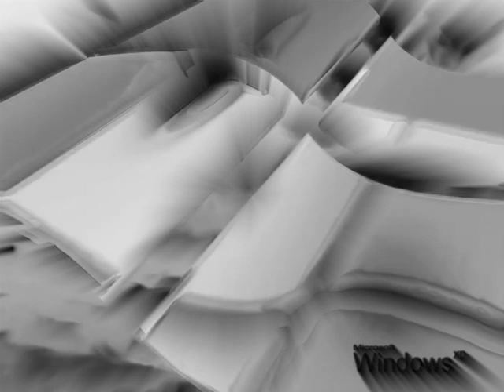Windows XP Installation Music In My G-Major 11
How To Make My G-Major 11:

VideoFX

1st: Light Rays - Intense Light Rays

2nd: Invert - (Default) or 100% Inversion

3rd: Black and White - (Default) or 100% Black and White

AudioFX